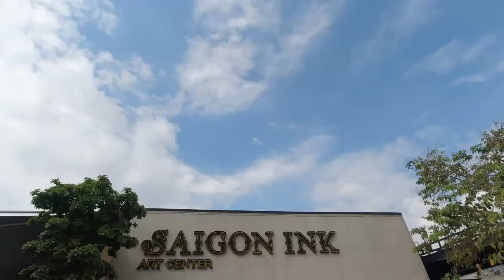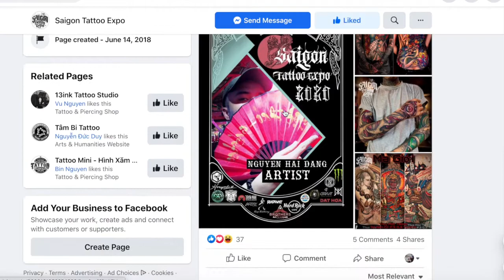Saigon Tattoo Expo 2020 | The Bureau Chief chats with organiser Danis Nguyen at Saigon Ink!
After taking a short break in 2019, the Saigon Tattoo Expo is back in 2020, this time at Hard Rock Cafe. The Bureau Chief, Matt Cowan, throws a leg over his motorbike and rides from District 7 to Saigon Ink in District 2 to catch up with old mate and organiser of the expo, Danis  Nguyen!

Follow him on Instagram at @mattcowansaigon

Follow Mel on Instagram at @melaniecasul

Also, follow The Bureau Asia on Facebook & Instagram @thebureauasia